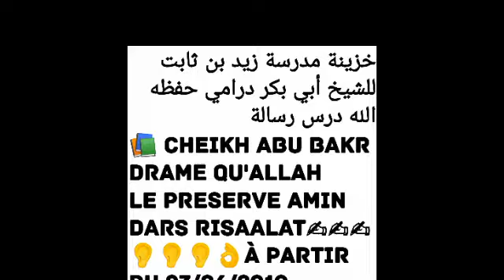Cheikh abu bakr drame Dars 100 qu'allah le الشيخ أبي بكر درامي حفظه الله ورعاه درس رسالة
خزينة مدرسة زيد بن ثابت للشيخ أبي بكر درامي حفظه الله
📚 الرسالة ابن ابى زيد القيرواني الدرس (100)اليوم الثلاثاء )
(23) من شهر الشوال عام
1440 من الهجرية